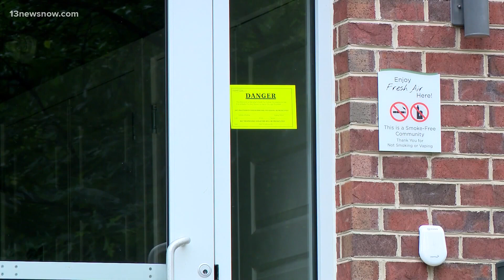Residents moving out of Pinnacle Apartments following vandalism, condemnation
The clock is ticking for residents of the Pinnacle Apartments in Hampton to grab their things and move out. On Tuesday, we told you about the vandalism to this apartment building that caused officials to condemn it. The apartment management company pushed back the initial move-out deadline of Friday to Sunday.